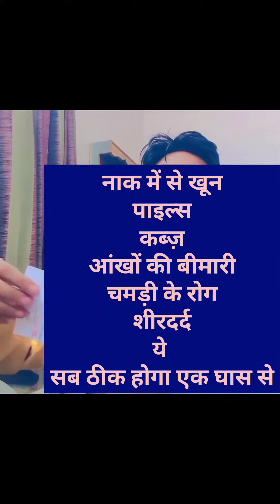दुर्वा एक ऐसी दवा जो सब रोग कोवदुर करे|भगवान गणपति का आशीर्वाद